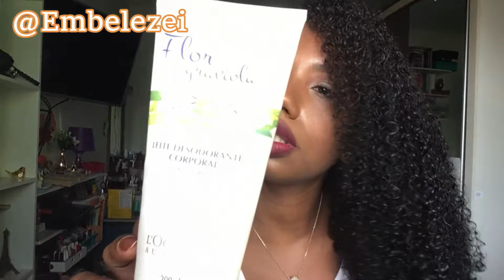ACABADOS - Como acabei tanta coisa?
Minha gente... Tô chocada com o tanto de coisas que consegui acabar em tão pouco tempo, viu? Mas o bom é que algumas já viraram favoritinhas da vida. Vem ver!!

Beijos!!